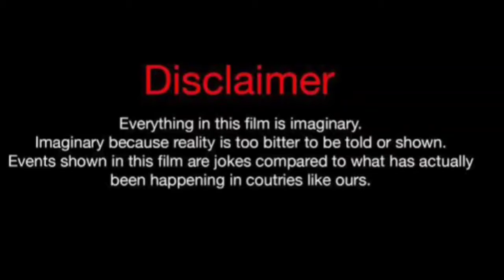Hazal Kaya Vs Sila Turkoglu Vs Demet Ozdemir Lifestyle Comparison 2024